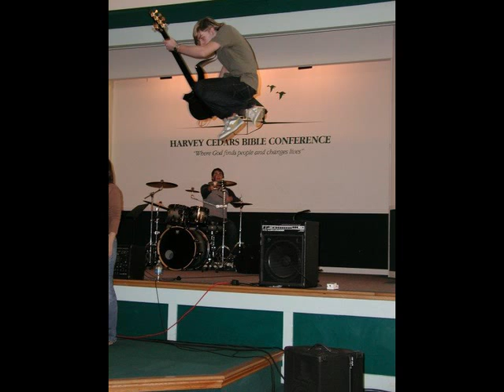SWITCHFOOT - STARS / Cover by Dalton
Dalton does a cover of the song "STARS" written by Jon Foreman of Switchfoot. In this song, Dalton performs all the instrumentals  (guitars, bass, drums) and all the vocals as well. He recorded this track by track on his Yamaha AW16 digital recorder. Nice job. The pictures in the background are of Dalton from performances at various music venues and practices. Dalton is in his first year at Eastern University (at the time of this video post) majoring in music performance.